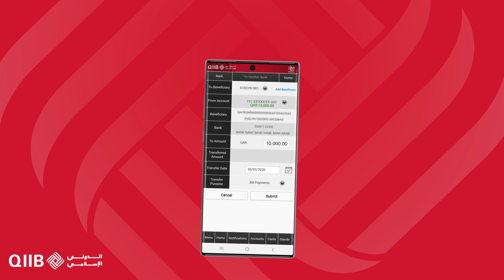Transfer Money using QIIB Mobile App